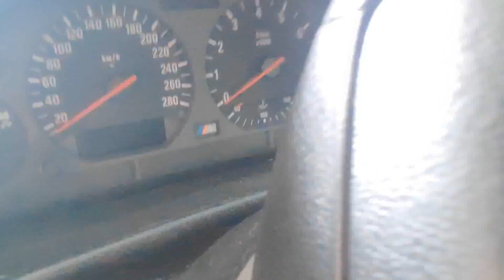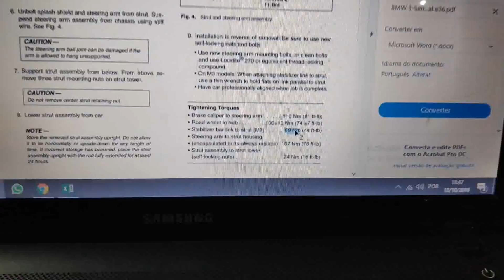M3 E36 AVUSBLAU - INSTALANDO KIT COILOVERS MEGAN RACING SPEC-RS!!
Fala gurizada, tudo certo? Hoje vamos mostrar pra vocês essa lindíssima M3 E36 na cor Avusblau Metallic, onde fizemos a instalaçao do kit de coilovers da marca Megan Racing. Este exemplar está em perfeito estado de conservação e virou um verdadeiro kart nas curvas! Abraço galera!!